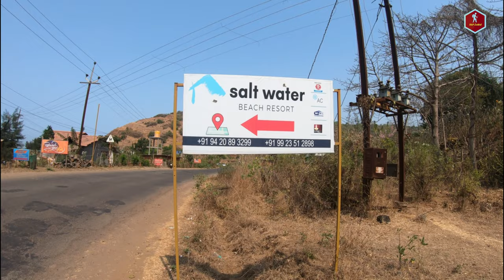Salt Water Resort Dapoli| Murud Beach| Saldure Beach| Trip Diarie| Manish Dwivedi| Resorts In Dapoli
Welcome to yet another video of tripdiarie. In today's video, we'll be visiting Salt Water Beach Resort Dapoli. The resort is around 200 kilometres from pune and around 220 kilometres from Mumbai depending on where you start from these cities.
Address: Saldure Ganesh Visargan Harnai - Dapoli Road Saldure, Dapoli, Maharashtra 415712
I visited the resort early in March 2020. However, due to corona virus outbreak there was a delay in posting this video. Also, requesting you all not to go out and follow the lockdown strictly. Once this is over, you can plan to visit Salt Water Beach Resort in future.
It is a beach front resort and the resort offers 3 types of rooms which are
 1. Royal Tents
 2. Deluxe Rooms
 3. Dormitories
You can enjoy delectable veg and non veg food here. This video will give you insights about the resort. Activities like parasailing, dune buggy rides, camel rides, horse-cart rides and water sports are available. Dolphin watching boats leave early in the morning to take tourists out into the sea to watch dolphins. Apart from this, there are many other places which you can visit like karde beach, saldure beach, murud beach, harnai beach where there is the famous fish auction market, Kadyavarcha Ganpati temple, yakub baba ji ka dargah and many more places.
Hence watch the video till the end and have fun! I hope you will enjoy the video. Agar aap channel pe naye hain toh subscribe karein so that aap koi video miss na karein If you're new to the channel, please subscribe and press the bell icon for updates. Thank you all for your support!